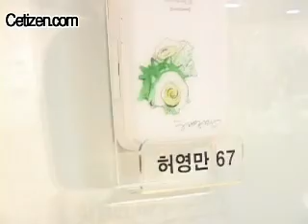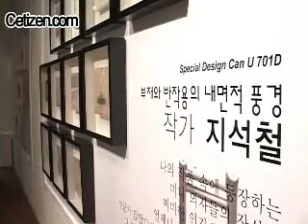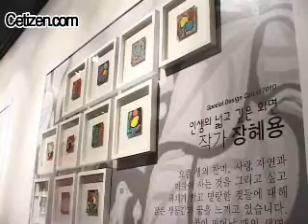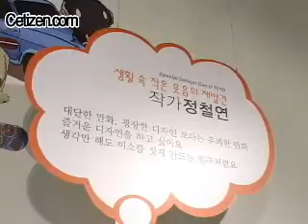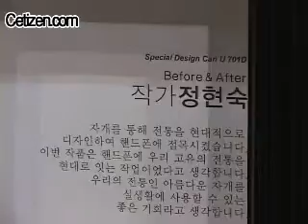Art CanU Collection Art CanU Collection 현장